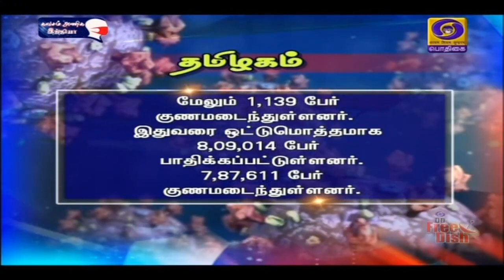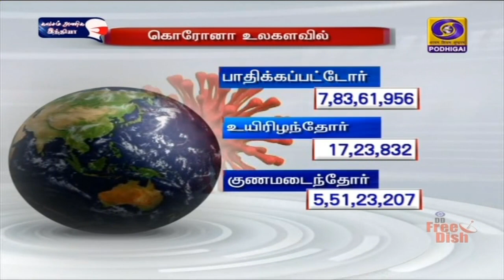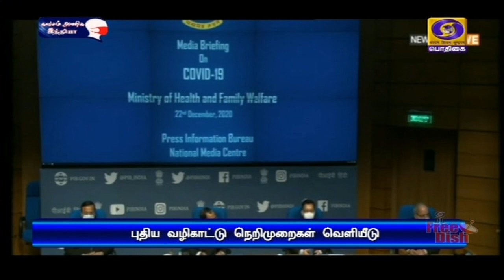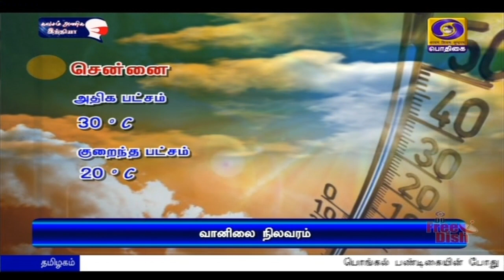பொதிகை பிற்பகல் 2.00 மணி தலைப்புச் செய்திகள் [23.12.2020]PodhigaiTamilNews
1)   உலகளாவிய பிரச்சினைகளுக்குத் தீர்வு காண்பதில் முன்னணியாகத் திகழும்  இந்திய தொழில்நுட்பத்துறை - பிரதமர் நரேந்திர மோதி பெருமிதம்.

2)   கிழக்கு சீனா மற்றும் தெற்கு சீன கடற்பகுதிகளின் எல்லையை மாற்றும் முயற்சிகளை   அனுமதிக்க முடியாது -  இந்தியா - ஜப்பான் கூட்டாக அறிவிப்பு.

3) பசுமை நெடுஞ்சாலைத் திட்டங்களுக்கு 500 மில்லியன் டாலர் கடனுதவி - உலக வங்கியுடன் இந்தியா உடன்படிக்கை.

4)  பொங்கல் பண்டிகையின் போது ஜல்லிக்கட்டு போட்டிகளை  நடத்த  அனுமதி -  தமிழக அரசு அறிவிப்பு.

5)  பிரான்ஸ் நாட்டில் உள்நாட்டுக் கலவரத்தை அடக்க முயன்ற மூன்று போலீஸார் சுட்டுக் கொலை.

6) எட்டு இடங்களில் கேலோ இந்தியா மேம்பாட்டுக்கான மாநில மையங்கள் -  நாட்டுக்கு அர்ப்பணித்தார் மத்திய அமைச்சர் கிரண் ரிஜிஜூ.